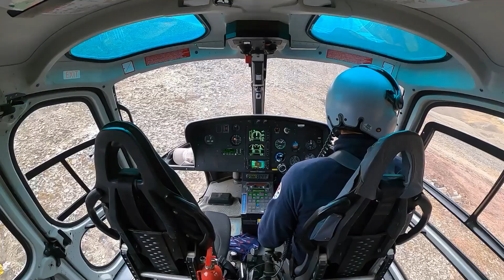Helicopter noise abatement & inside the cowlings of the AS350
Hello viewers, in this video i show you what i try to do to reduce the amount of noise that i impose on the inhabitants of Longyearbyen.
I also do a little tour of the insides of an AS350 or H125 just to give you an idea of what lies in the belly of the beast:)